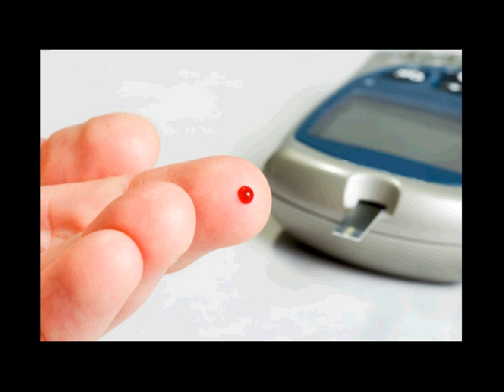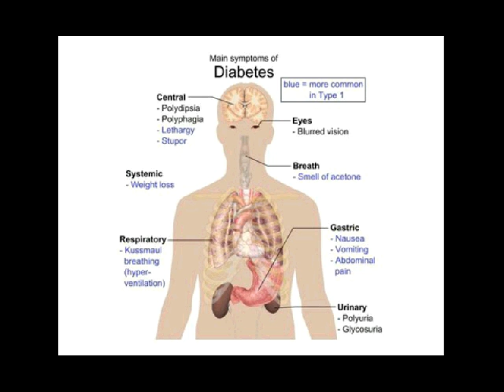diabetes kering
Kontak 7DE110F2